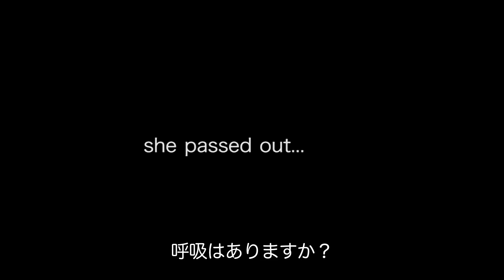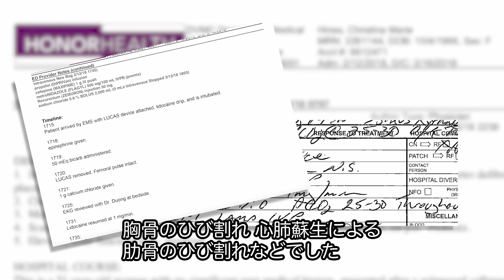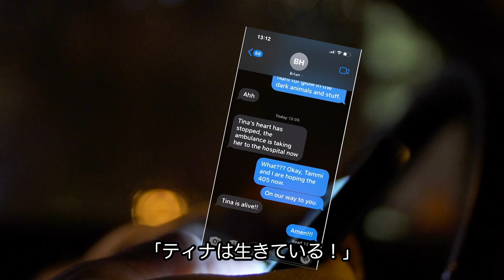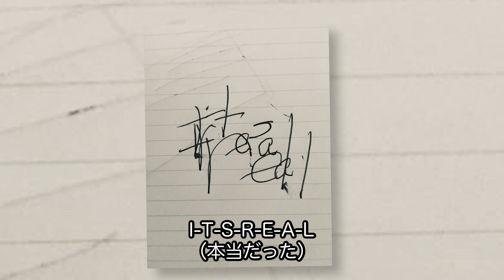”Its' real（本当だった）”～絶望的な心臓発作からの復活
外出先で突然心臓発作によって倒れ、救急搬送されたティナ・ハインズさん。
懸命な救命処置が行われましたが、心配が停止して脳に酸素が供給されない状態が28分もの間続いたティナさんの回復は、絶望的にも思われました。
家族や友人が一晩中祈りをささげ、ティナさんは奇跡的に目を覚まし、自力で呼吸をすることができるようになりました。しかし、驚くべきことはそれだけではなかったのです。

目覚めた後すぐ彼女が書き記した言葉 "It's real(本当だった)."。
意識を失っていた間に彼女が見ていたものは、天国とイエス・キリストの姿だったのです。

心臓発作から奇跡的に回復し、そのなかで想像を超える体験をした女性の物語をぜひご覧ください。

国内外の人道支援、ライフストーリーに関する動画を上げています。ぜひご登録ください！

特定非営利活動法人オペレーション・ブレッシング・ジャパン